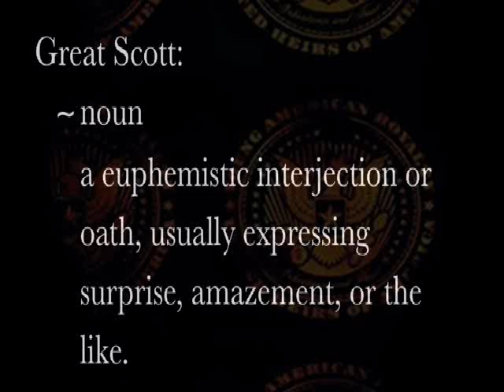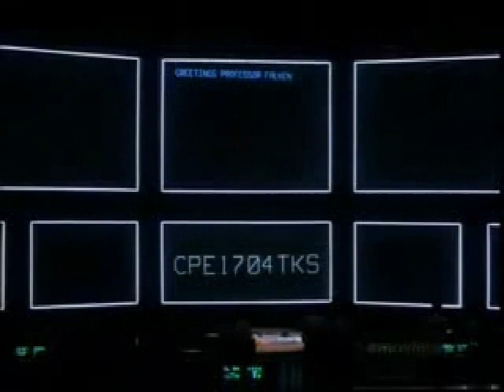Casey Anthony Set Free 1982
Contains footage from "The SCriptures Of The internet"